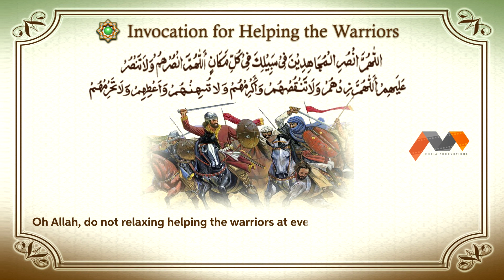Dua For Helping The Warriors - Dua With English Translation - Masnoon Dua